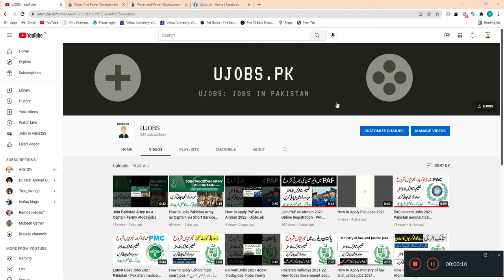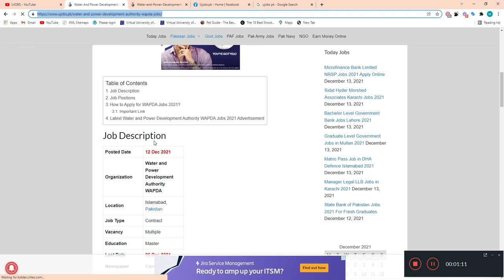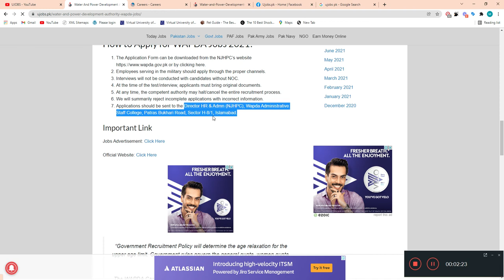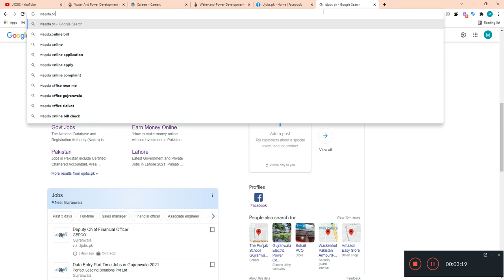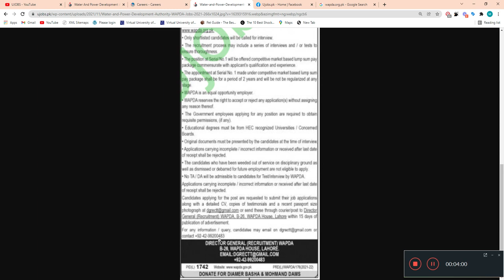Wapda jobs 2022- New wapda jobs - latest wapda jobs 2022 | Ujobs.pk